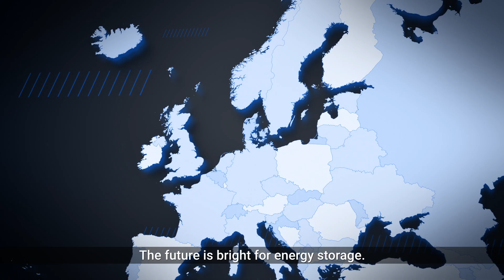TAB e.storage batteries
TAB e.storage CLEVER and FAMILY batteries are:

• ideal solution for residential storage applications
• energy capacity up to 40 kWh
• modular design concept
• customizable system according to needs
• savings on your electricity bill
• compatiable with Tier 1 inverter brands
• clean energy recovery trough solar panels
• developed and manufactured in EUROPE